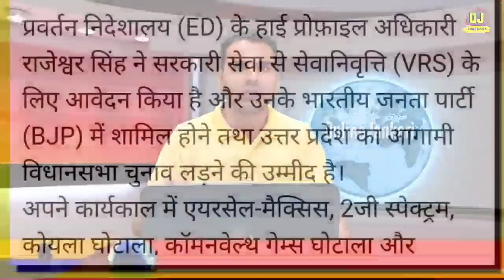PM मोदी और अमित शाह को बड़ा झटका | 935 करोड़ के घोटाले का पर्दाफाश | भारी हंगामा